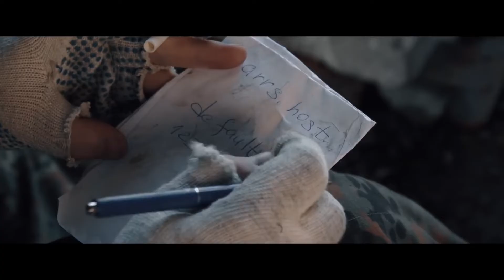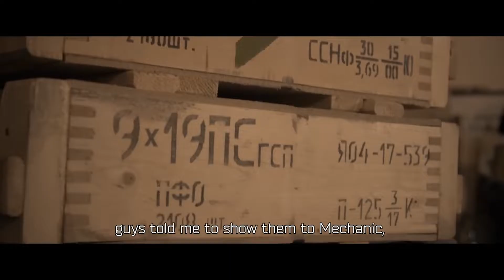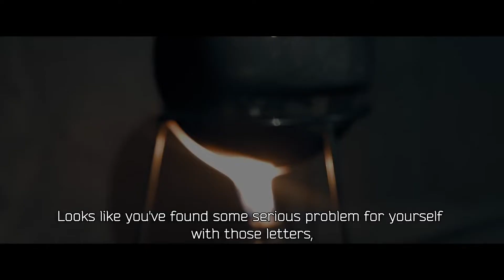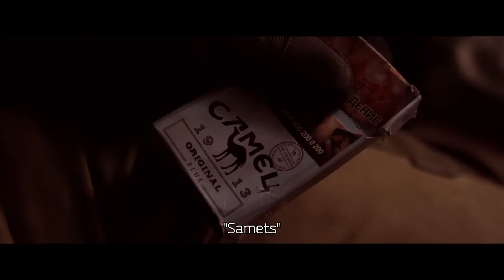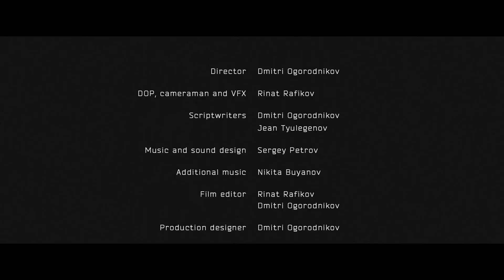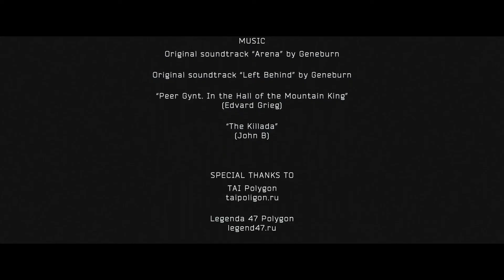Хроники Рыжего | Сезон 1 | Escape from Tarkov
Хроники Рыжего все серии.